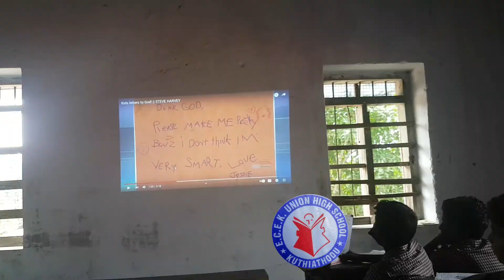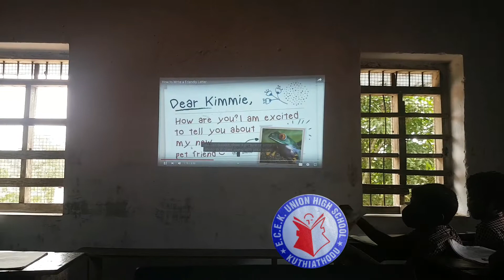SMART ENGLISH CLASS ROOM ,STD 5,@ecekunionhighschool.kuthia3446